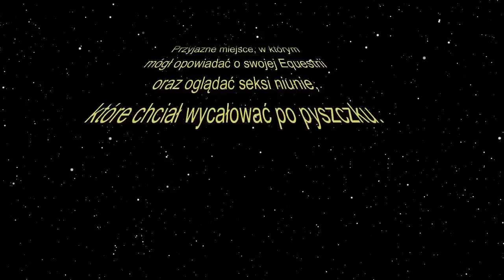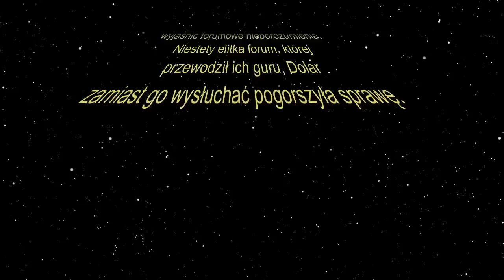Furia Grzegorza Pe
Komunikat administracji YouTube.

Po wnikliwym zbadaniu sprawy uznaliśmy, że niniejszy materiał nie łamie regulaminu (w szczególności części dotyczącej szykanowania, gróźb karalnych oraz zastraszania).

W związku z tym zamieszczone wideo zostało przywrócone. Uzasadnienie:

1. W materiale pojawia się jedynie imię oraz pierwsza litera nazwiska. W tego typu przypadkach skarga nie jest brana pod uwagę (patrz - "Ucho Prezesa")
2. W materiale nie wykorzystano prawdziwego wizerunku osoby składającej zażalenie
3. Zamieszczone wideo jest zrozumiałe jedynie dla wąskiej grupy osób. Oznacza to, że jest jedynie satyrą, żartem.

Nie zgadzasz się z decyzją? Napisz do nas!

"skarga @ youtube.yt"

Pozdrawiamy!
Zespół YouTube.